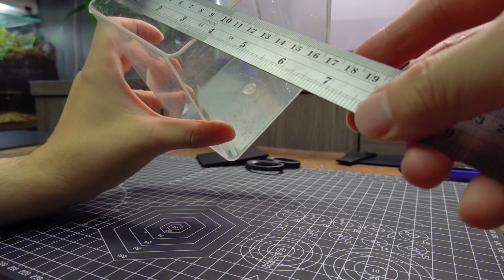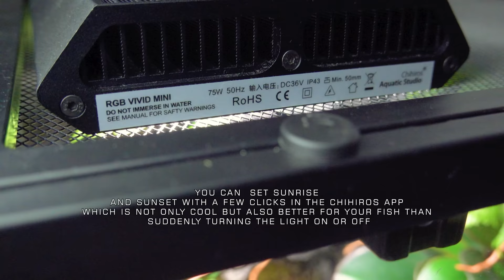Creating a Vivarium Wonderland for White's Tree Frogs l Aquaterrarium l カエル l Paludarium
If you wants to keep frogs,but you don't know what kind of frogs are right for you. Check out this video.
I make a vivarium for White's Tree Frog,If there needs to be improved, let me know.
White’s Tree Frogs are an incredibly docile amphibian that is unafraid of humans.
The tank size : 45*45*65cm
❖ Channel Membership & Super THANKS :
Worth of a burger, push me to create more videos for you.
You can buy Super Thanks on participating creators' videos and show your support for my channels.